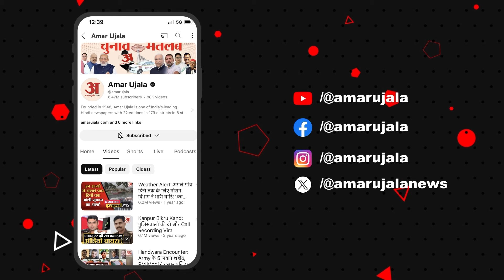Amethi और Raebareli को लेकर Ashok Gehlot ने किया बड़ा दावा! Rahul Gandhi | Priyanka Gandhi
राजस्थान के पूर्व सीएम अशोक गहलोत ने लोकसभा चुनाव में कांग्रेस की तैयारी, प्रदर्शन और रणनीति के बारे में बात की। गहलोत ने कहा कि अमेठी में बहुत अच्छा माहौल है, मैं लगातार संपर्क में हूं। रायबरेली में प्रियंका गांधी ने कमान संभाली है, जहां एक तरफ माहौल कांग्रेस के पक्ष में है, अब रायबरेली और अमेठी में भी चौंकाने वाले नतीजे कांग्रेस के पक्ष में आएंगे चुनाव में कांग्रेस के अमेठी से उम्मीदवार जीतेंगे। गहलोत ने पीएम मोदी के हाल में दिए गए कई बयानों की आलोचना भी की।